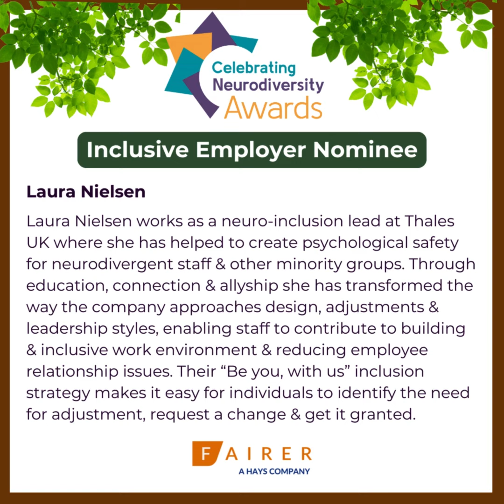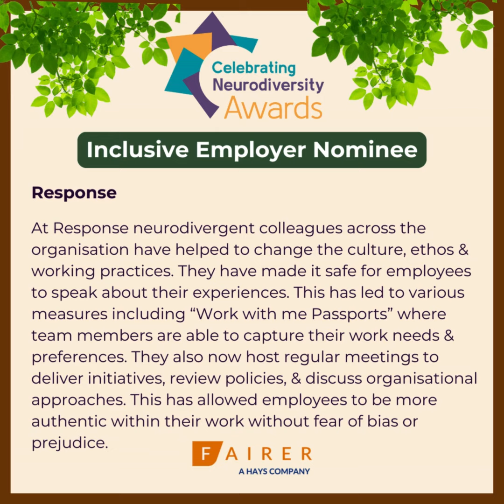Celebrating Neurodiversity Awards 2024: Inclusive Employer Finalists 2